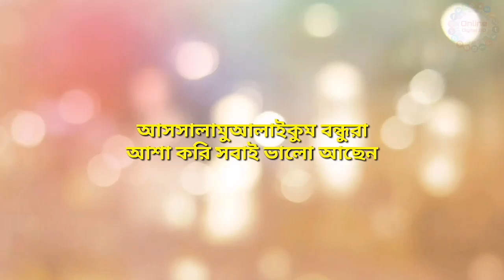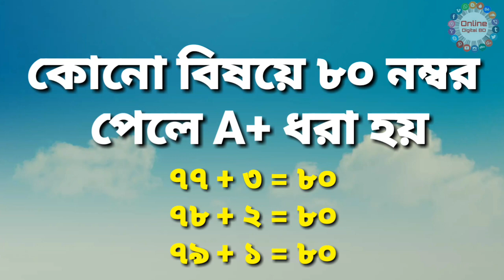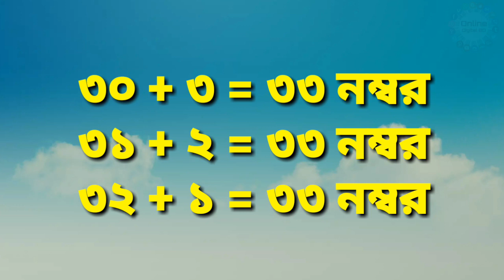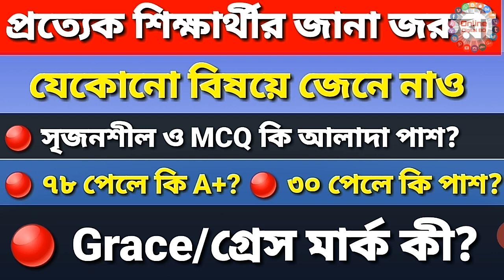🔥এই ৪টি প্রশ্নের উত্তর প্রত্যেক শিক্ষার্থীর জানা উচিত | 4 Important Questions for every Students